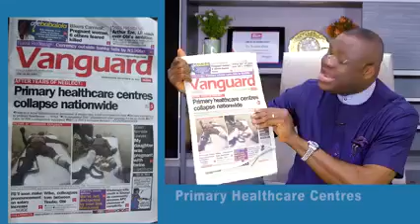10 years jail not enough for Senator Ekweremadu;